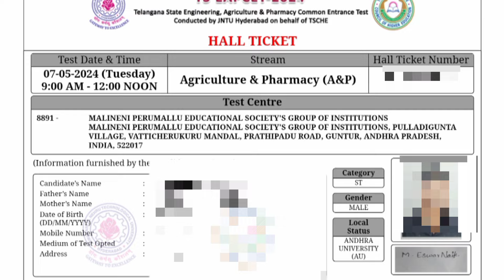TS EAMCET 2024 COUNSELING || తెలంగాణ ఎంసెట్ కౌన్సిలింగ్ కోసం వెంటనే ఈ సర్టిఫికెట్స్ రెడీ చేసుకోండి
what are the documents required for eamcet application 2024,
what are the documents required for eamcet self reporting,
what are the documents required for eamcet application 2024 ap,
what are the documents required for eamcet application 2024 ts,
documents required for reporting in college eamcet,
documents required for ap eamcet,
required documents for eamcet counselling 2024,